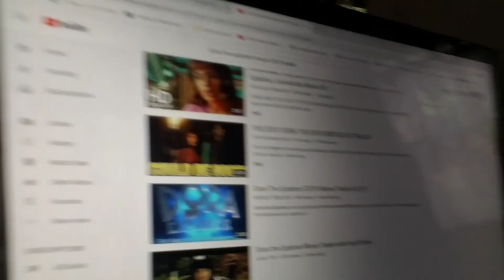When I Heard DORA is having a Live-Action Movie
Someone pleassseee stoop this movie